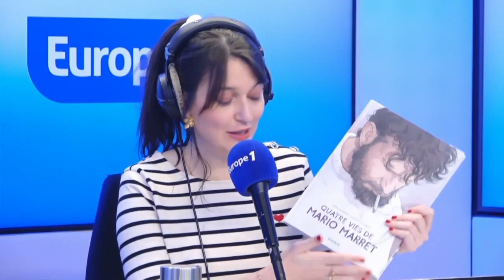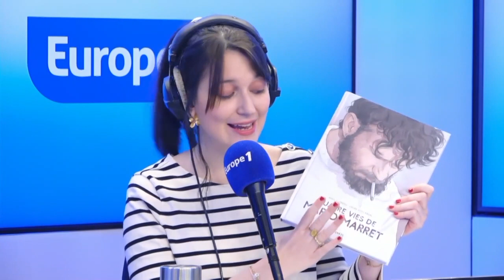BD / Quatre vies de Mario Marret / 0908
BD Quatre vies de Mario Marret
Espion, explorateur, cinéaste militant et psychanalyste...!
Une BD de Nina Almberg et Laure Guillebon
Aux éditions Steinkis